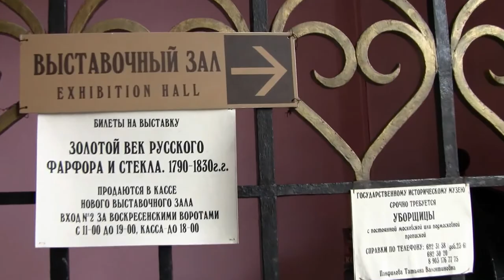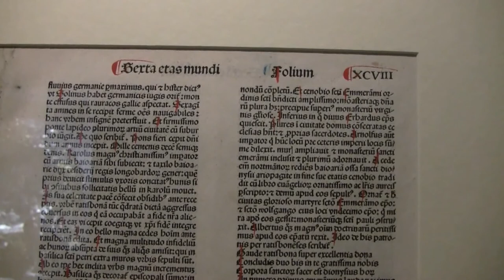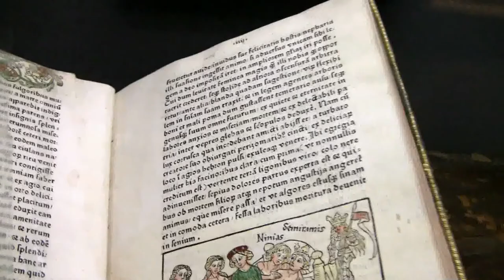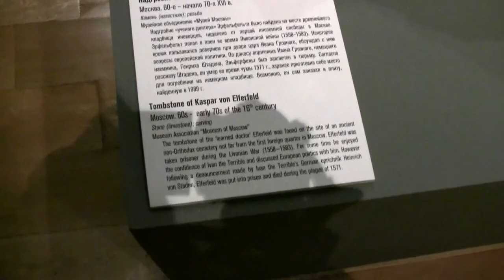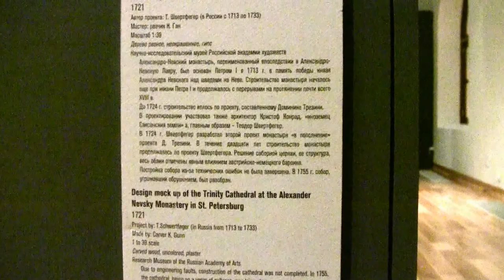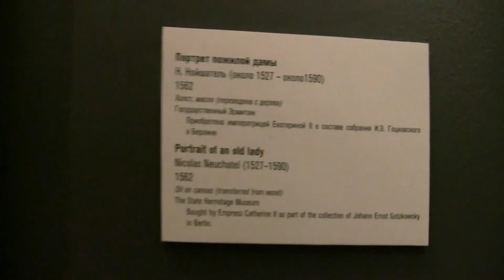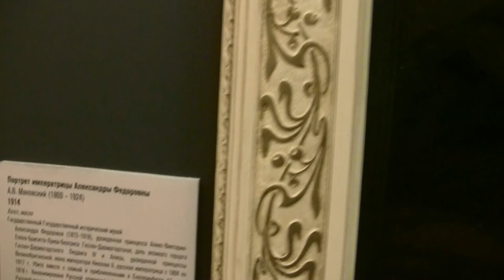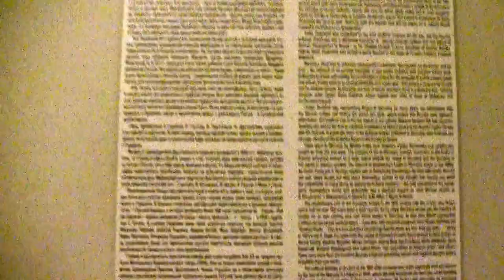Герма́ния - Росси́я. Germany - Russia 2012/13. The exhibition opens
and is held under the patronage of the President of the Russian Federation V. Putin and President of the Federal Republic of Germany, Joachim Gauck. Joint cultural and historical project gathered in a single exhibition space of more than seven hundred sites provided 75 participants from the Russian and German sides, museums and archives in Austria, Switzerland and Latvia. After exposure, the State Historical Museum exhibition will be held at the New Museum in Berlin (from 6 Oct 2012 to 13 Jan 2013). The chronological framework of the exhibition project - X-XX centuries, from the Middle Ages to the era of achievement and turmoil of recent times - cover the thousand-year period of the history of our people, to include many of the same record pages. Presents exhibits relating to different aspects of historical life of nations and peoples of the two countries, diplomacy, literature, economics, science, architecture, literature, commerce, film, etc. The relevant sections of the exhibition reflects not only historical landmark events, but also human destiny, and individual events. The exhibition is unique and the fact that more than half of the exhibits are displayed for the first time. Among the monuments of great historical and literary value, are: the oldest manuscripts - Izbornik Prince Sviatoslav (1073) and Psalms Egbert (~980), which represent the first portraits of the Russian-German families. Exhibited items from the Amber Room, presented by the Prussian King Friedrich Wilhelm I to Peter I; wooden relief panels XIV. with images of Russian fur hunters of the Church of St.. Nicholas in Stralsund, one of the Hanseatic cities at the Baltic coast, the portrait of Baron Sigismund Herberstein diplomat, author of the famous "Notes on Muscovy", which became a bestseller among the readers of Western Europe in the XVI-XVII centuries. Award saber General M. Platov and G. Blucher , note-book FM Dostoevsky and draft notes of the novel "The Possessed", created in Germany, autographs IV Goethe, Schiller, F. Tyutchev, A. White, canvases A. Ivanov, O. Kiprensky, F. Overbeck, K. Friedrich, models and photographs of buildings and churches built by German architects in Russia, the relics associated with MV Lomonosov, G. Miller, J. Berkhanom, H. Geisler, P. Pallas, NV Timofeev-Resovskii, etc. The landmark interstate agreements of modern and contemporary, including Rapallo Treaty (1922), according to which the two countries recognized each other as equal partners, the Treaty of Non-Aggression between Germany and the Soviet Union (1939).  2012/2013 und steht unter der Schirmherrschaft des Prasidenten der RF W. Putin und der Prasident der BRD, Joachim Gauck gehalten. Gemeinsame kulturelle und historische Projekt in einer einzigen Ausstellungsflache von mehr als 700 Seiten versammelt vorgesehenen 75 Teilnehmer aus der rus-en und d-en Seiten, Museen und Archiven in Oesterreich, der Schweiz und Lettland. Nach der Belichtung wird das Staatliche Historische Museum Ausstellung im New Museum in Berlin (vom 6. Okt 2012 bis 13. Jan 2013) statt. Der chronologische Rahmen des Ausstellungsprojektes - X-XX Jahrhunderte, vom Mittelalter bis in die Zeit der Leistung und Turbulenzen der letzten Zeit - decken die Tausend-Jahres-Zeitraum der Geschichte unseres Volkes, um viele der gleichen Datensatz Seiten enthalten. Presents weist in Bezug auf verschiedene Aspekte der geschichtlichen Leben der Nationen und Volker der beiden Lander, Diplomatie, Literatur, Wirtschaft, Wissenschaft, Architektur, Literatur, Wirtschaft, Film, etc. Die entsprechenden Abschnitte der Ausstellung spiegelt nicht nur historisches Wahrzeichen Ereignisse, sondern auch menschliche Schicksal, und einzelne Veranstaltungen. Die Ausstellung ist einzigartig und die Tatsache, dass mehr als die Halfte der Exponate zum ersten Mal angezeigt. Unter den Denkmalern von grossem historischen und literarischen Wert sind: die altesten Handschriften - Izbornik Prince Sviatoslav (1073) und Psalmen Egbert (~.980), die die 1-n Portrats der rus-d-en Familien darstellen. Exponate aus dem Bernsteinzimmer, durch den preussischen Konig Friedrich Wilhelm I. an Peter I vorgestellt, Holz Reliefplatten XIV. mit Bildern von russischen Pelzjaeger der Kirche von St.. Nicholas in Stralsund, einer der Hansestadte an der Ostsee, das Portrat von Baron Sigismund Herberstein Diplomat, Autor der beruhmten "Notes on Moskau", Das Wahrzeichen zwischenstaatlichen Abkommen der modernen und zeitgenossischen, einschliesslich Rapallo-Vertrag (1922), nach denen die beiden Lander erkannten einander als gleichberechtigte Partner, der Vertrag von Non-Aggression zwischen Deutschland und der SU (1939).   Wspolny projekt kulturowe i historyczne zebrane w jednej przestrzeni wystawienniczej ponad siedemset stron umieszczono 75 uczestnikow z rosyjskich i niemieckich stronach, muzeow i archiwow w Austrii, Szwajcarii i na Lotwie. Po ekspozycji, wystawa